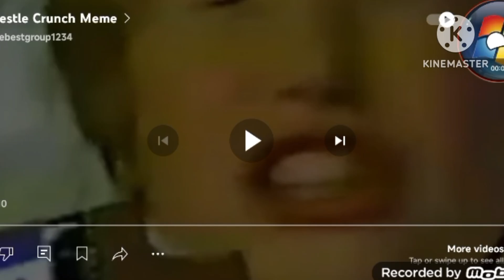you ded lol.